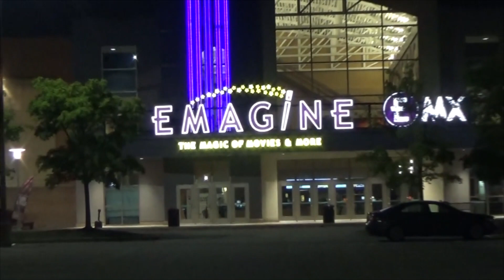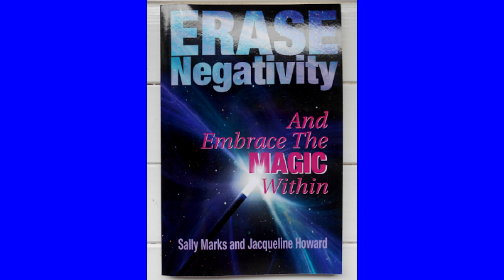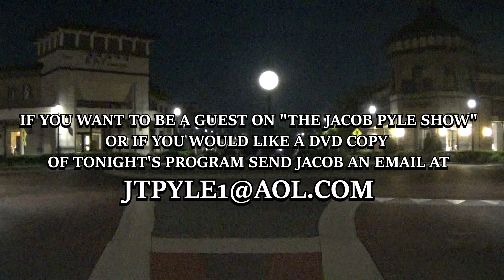Jacob Pyle Show #10 - Sally Marks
My guest for tonight is author Sally Marks. That's coming up right now on the Jacob Pyle Show!